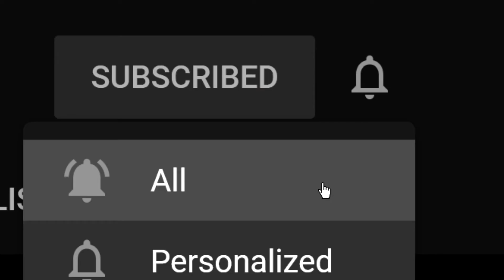Welcome to My YouTube Channel!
A new channel trailer, welcome to all the new people who come to my YouTube Channel!